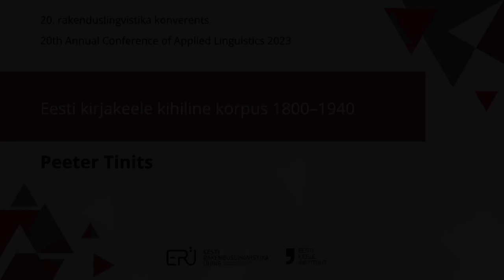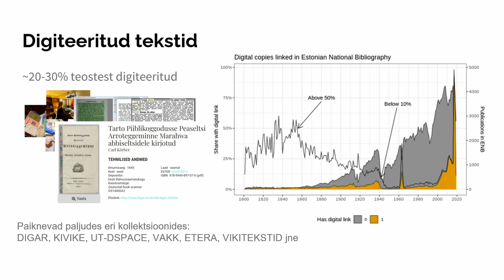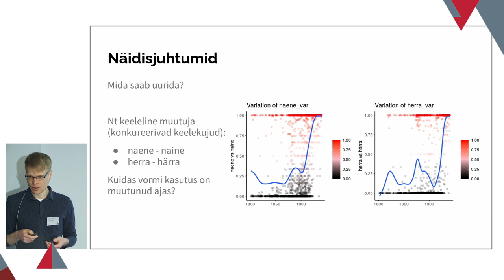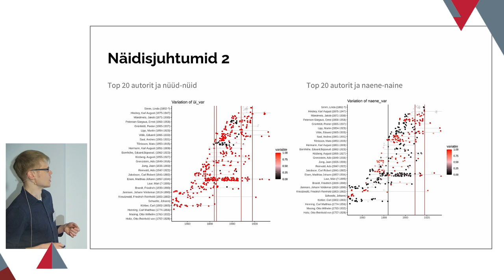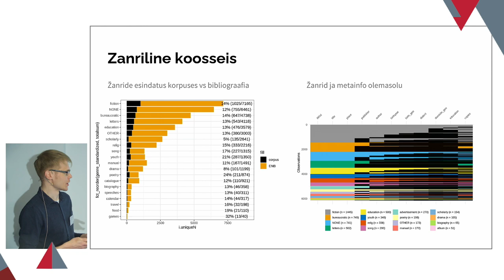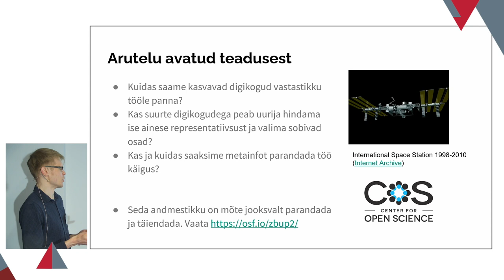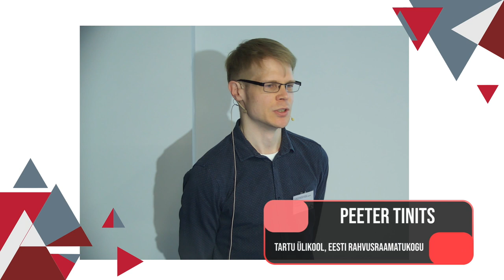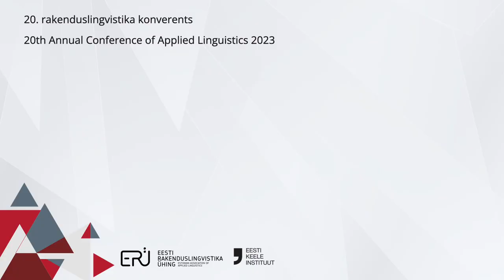"Eesti kirjakeele kihiline korpus 1800–1940"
Peeter Tinits